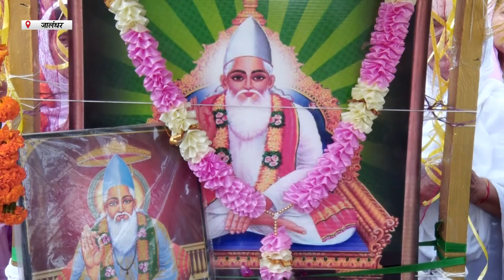Hulchul Prime Bulletin | 09 April 2023 | Part 2 | Hulchul Tv